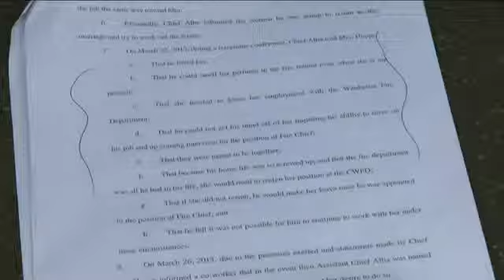Waukesha Fire Chief asked to resign over relationship with co-worker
Lacey Crisp reports.